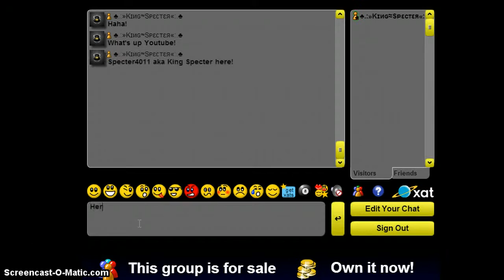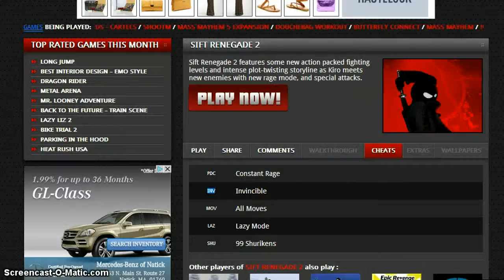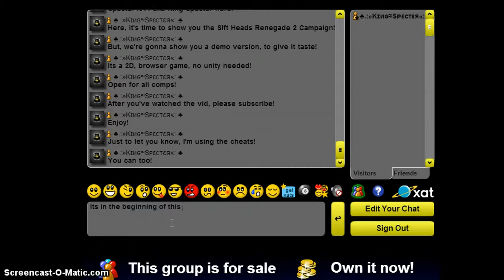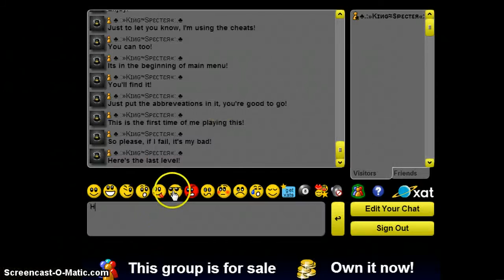Sift Heads Renegade 2: A Classic's Return! [Demo] [HD]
Here is a comeback, to a sift head classic! Sift Heads Renegade 3, the first demo is now released!